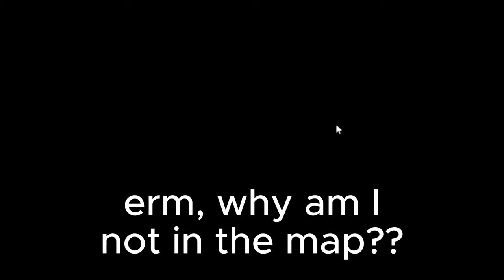i suck at flee the facility now.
i suck at roblox flee the facility now...and IM BACK!!!

Hola, I'm Brandon. I make cool content about MM2, TDS, and more.